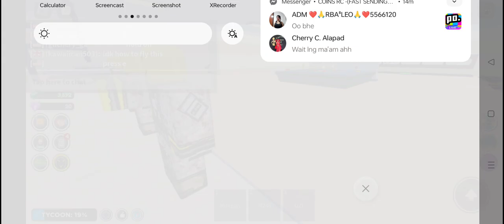Play military tycoon with my friends